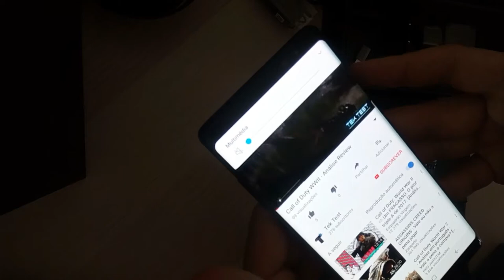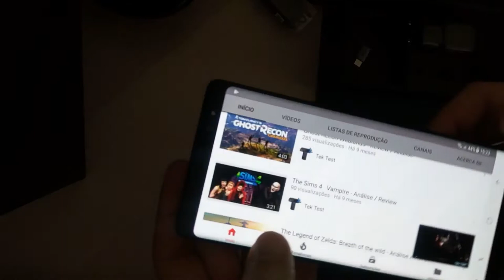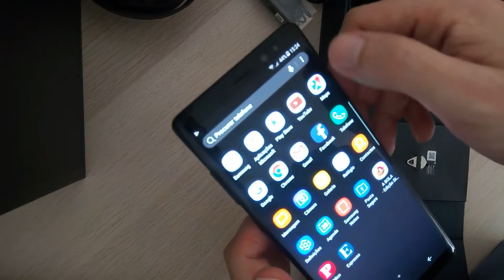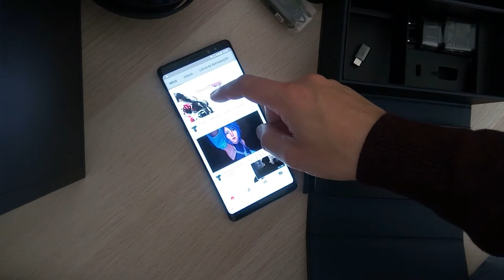Samsung Note 8 - Brutal smartphone!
Análise / Review novo Samsung Note 8

Estou a oferecer jogos aos subscritores do canal. Estejam atentos ao nosso Facebook!

Hardware usado para reviews PS4:

Razer Leviathan
Philips BDM3275UP

Hardware usado para Reviews PC:

Razer Naga Epic Chroma

Hardware usado para Reviews Mobile:

Smartphone LAIQ Glow